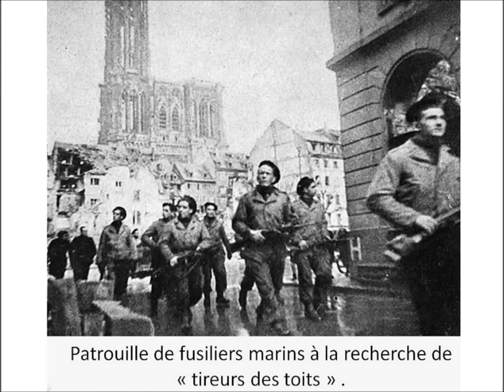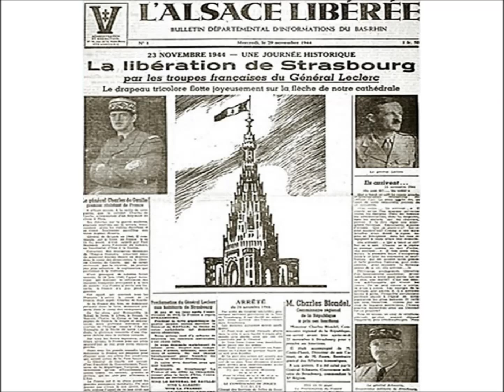Liberation de STrasbourg Leclerc wlmp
Le 2 mars 1941, le colonel Leclerc (38 ans) enlève aux Italiens l'oasis de Koufra, au sud de la Libye. Avec ses hommes, qui ont rejoint comme lui le général de Gaulle après l'invasion de la France par la Wehrmacht, il fait le serment de ne plus déposer les armes avant que le drapeau français ne flotte sur Strasbourg.
Leclerc, plus tard à la tête de la IIe Division Blindée, entrera le premier dans
Paris puis dans Strasbourg. Il achèvera son épope guerrière à Berchtesgaden, le nid d'aigle de
Hitler.
Les pertes sont estimées à 55 000 tués et blessés par le Maréchal Juin13. Ceux que l'on appellera, plus tard, les Pieds-Noirs eurent 8 000 tués.